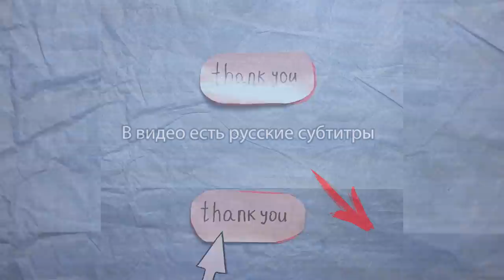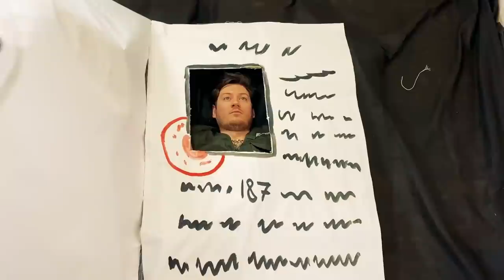Mission Number 188 - low budget film | Studio 188